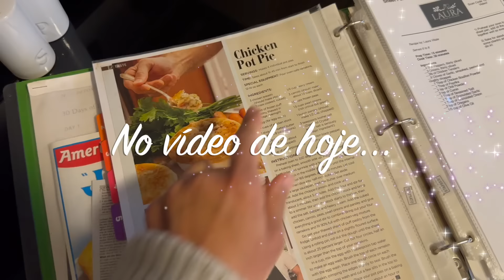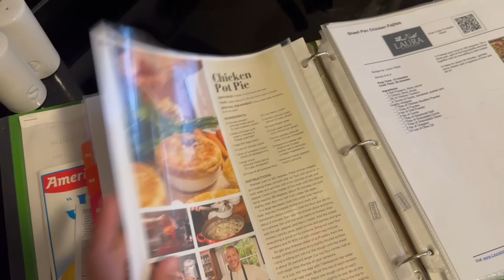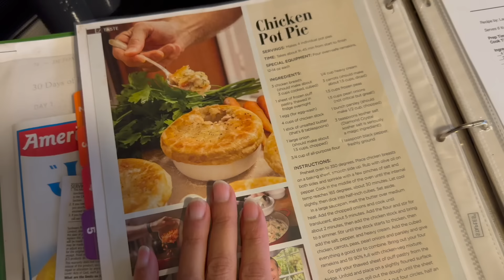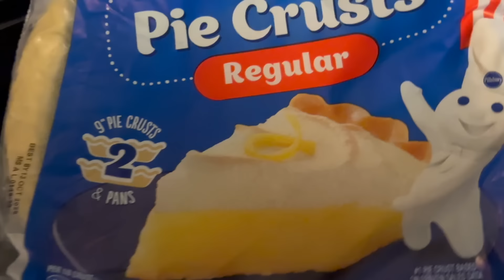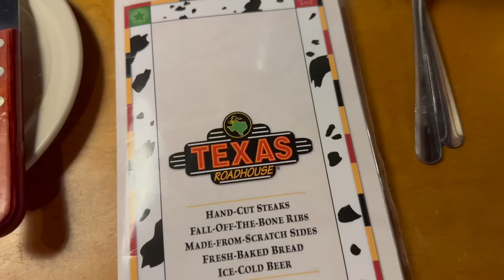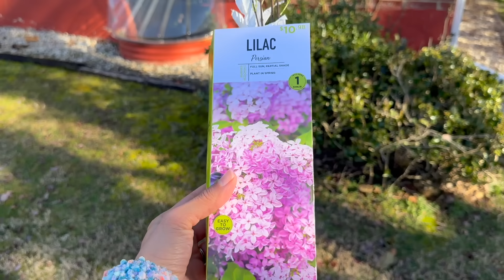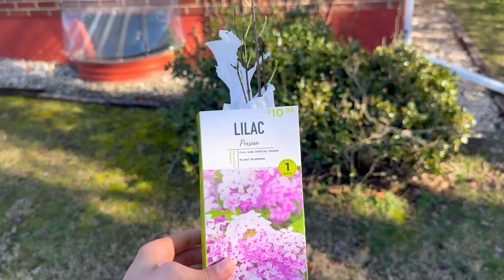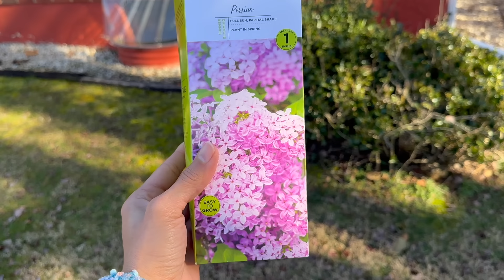APROVEITAMOS MUITO O CLIMA AMENO | JOICE